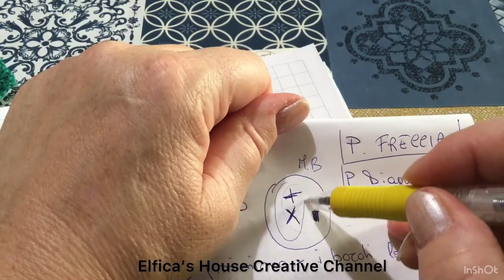devi assolutamente provarlo punto alto allungato in diagonale è fantastico 😍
Una combinazione di punti base, per un punto versatile adatto a tutte le lavorazioni in linea e a pannelli. Un punto molto versatile che lavorato in questo modo, direziona i punti in un unico verso.
Solo una delle tante combinazioni possibili, la più basica😊 per prendere dimestichezza  col punto☺️
Mi trovate anche in pagina, sui vari social e se volete unirvi a noi vi linko il gruppo Facebook